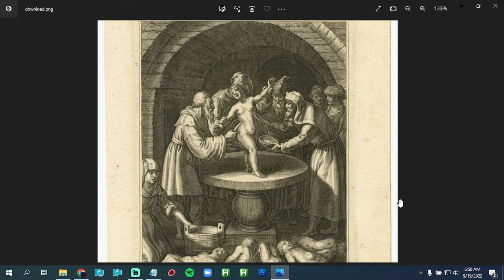Let's talk about "they" for a second.